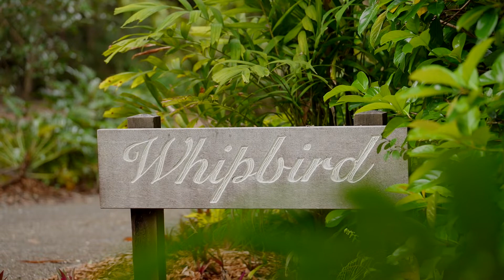10 Avian Court Doonan 1080p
• Quality build in 2007: four-bedroom, two bathroom plus study and large media room
• Parents' retreat: walk-in-robe, ensuite, deck and spa access
• 4,007m2 block, private cul-de-sac location
• Hardwood timber floors, carpeted bedrooms
• Beautifully landscaped tropical gardens and large level lawn area
• Fully ducted air-conditioning; 3kw solar power, electric hot water
• 2 car internal garage, 2 car garage & undercover carport + room for caravan/boat
• NBN internet
• 1 x 83,000L Underground Concrete Tank & 1 x 10,000L Poly Water Tank
• UV Double Filter Water System
• Water Treatment: Watertec System
• Modern kitchen with stone benchtops
• Large entertaining area with separate spa pavilion, & wood fire pizza oven pavilion
• Fruit trees; guava, orange, mango, lime, blood orange, papaya, pineapple, banana, golden passion fruit
• Sunshine Coast Council

Contact the team to find out more;

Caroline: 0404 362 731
Liam (LA): 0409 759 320